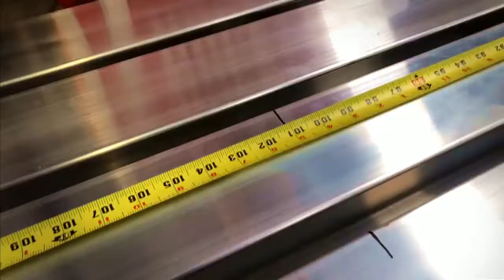Elite Sponsors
Today we took a trip to McClain's trailers to pick up new tires and rims for the tournament rig. While we were there we shot a little fun video of the process. Check it out and you'll see why McClain's really is built for the long haul.